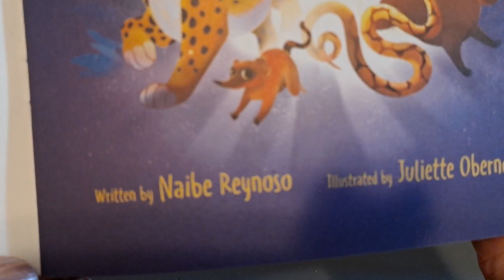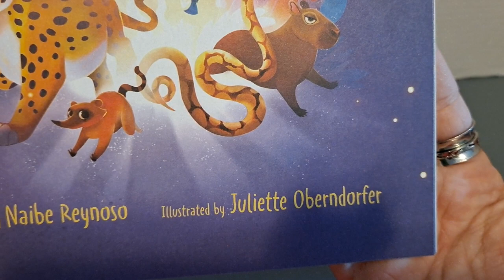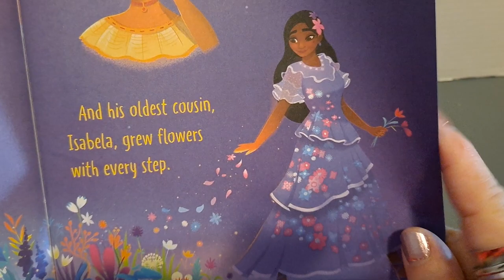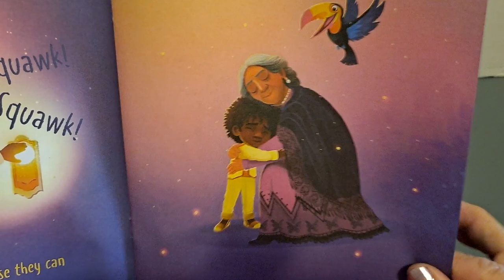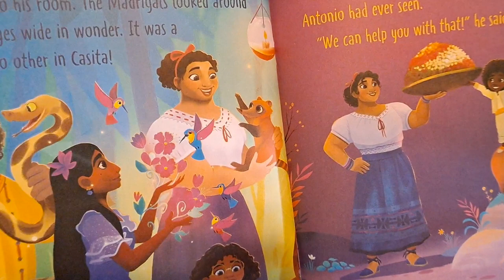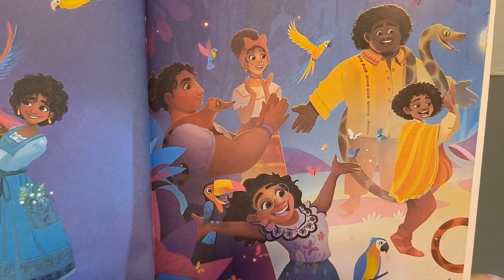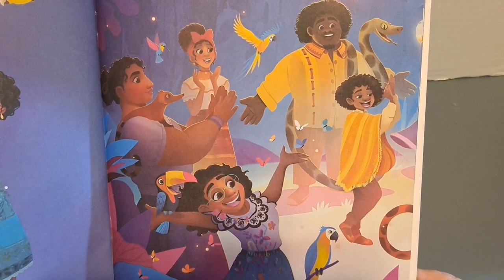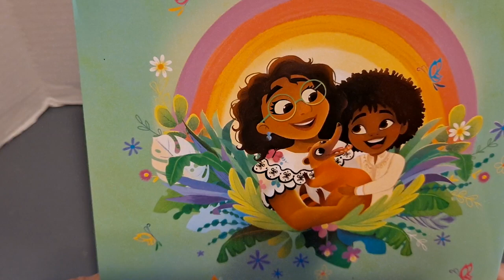Disney: Encanto- Antonio's Amazing Gift by Naibe Reynoso